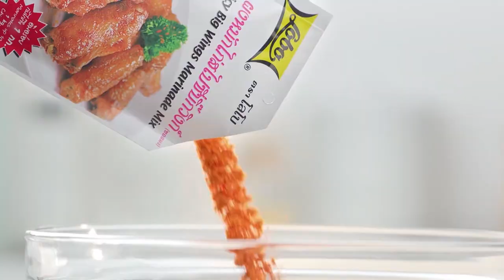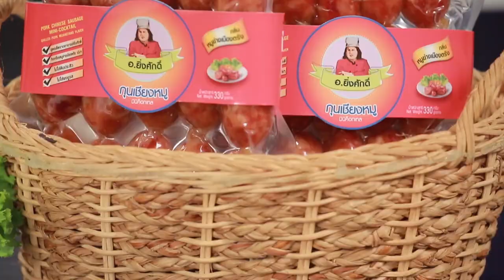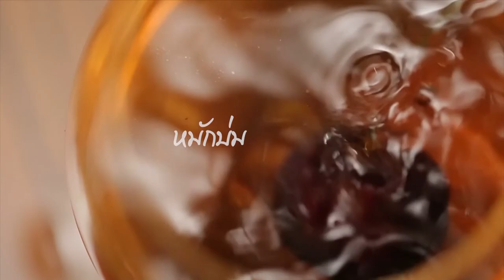เต็มปากเต็มคำ (รูปแบบใหม่) โจทย์วัตถุดิบ มะละกอ l EP.107 [2/3]